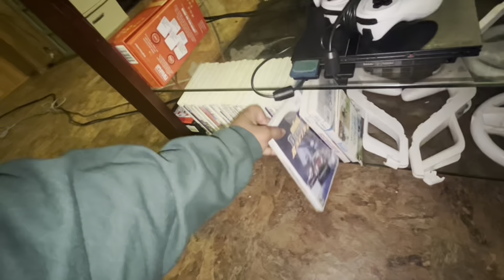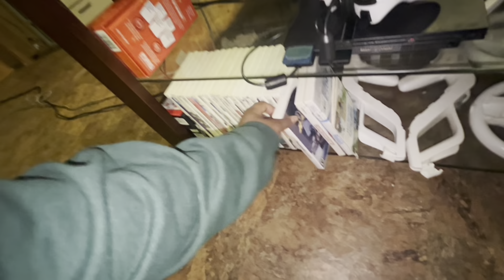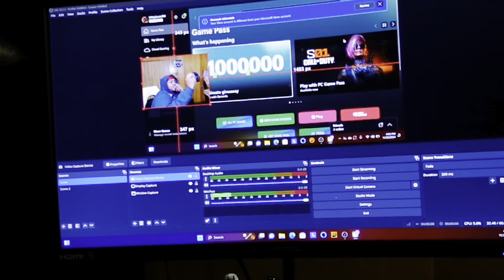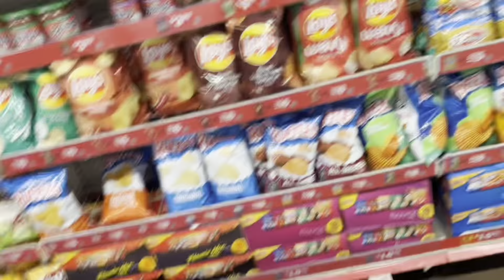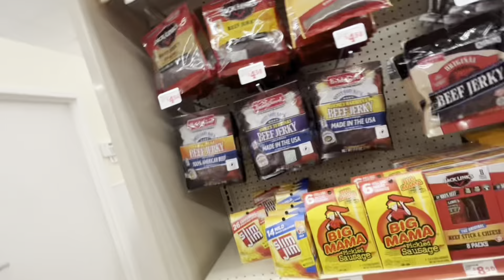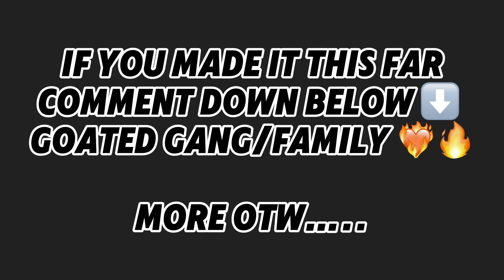Good vibes Only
Appreciate yall for watching